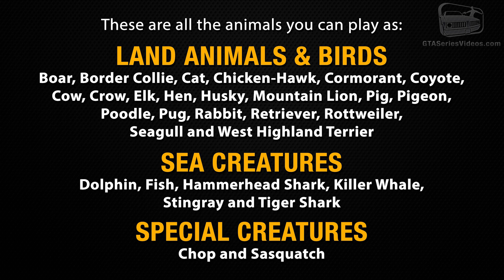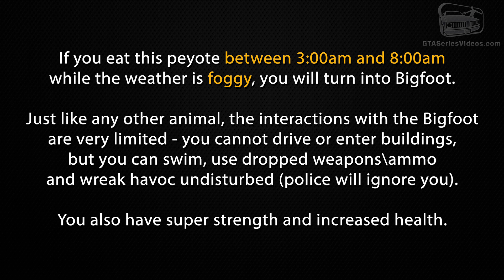GTA Online - All 76 Peyote Plants Locations (Play as an Animal in GTA Online)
This video shows where to find the 76 Peyote Plants in GTA Online which will let you play as a random animal, including the Sasquatch and Chop the dog! Peyote Plants are a limited-time feature for Halloween week and other annual events in GTA Online.

Thanks to @TezFunz2, @FoxySnaps on Twitter and Team Guru on Reddit

0:00 Introduction & General Info
1:36 Peyote Plant #1 - Land Animal
2:47 Peyote Plant #2 - Sea Animal
4:07 Peyote Plant #3 - Sea Animal
5:35 Peyote Plant #4 - Sea Animal
6:26 Peyote Plant #5 - Sea Animal
7:19 Peyote Plant #6 - Land Animal
8:13 Peyote Plant #7 - Sea Animal
9:14 Peyote Plant #8 - Land Animal
9:54 Peyote Plant #9 - Land Animal
10:31 Peyote Plant #10 - Sea Animal
11:32 Peyote Plant #11 - Land Animal
12:15 Peyote Plant #12 - Chop
13:08 Peyote Plant #13 - Land Animal
13:52 Peyote Plant #14 - Sea Animal
14:40 Peyote Plant #15 - Land Animal
15:25 Peyote Plant #16 - Sea Animal
16:17 Peyote Plant #17 - Sea Animal
17:29 Peyote Plant #18 - Land Animal
18:27 Peyote Plant #19 - Land Animal
19:07 Peyote Plant #20 - Land Animal
20:04 Peyote Plant #21 - Land Animal
20:54 Peyote Plant #22 - Land Animal
21:52 Peyote Plant #23 - Land Animal
22:34 Peyote Plant #24 - Land Animal
23:12 Peyote Plant #25 - Land Animal
23:57 Peyote Plant #26 - Land Animal
24:49 Peyote Plant #27 - Land Animal
25:38 Peyote Plant #28 - Land Animal
26:52 Peyote Plant #29 - Land Animal
27:45 Peyote Plant #30 - Sea Animal
28:42 Peyote Plant #31 - Sea Animal
29:35 Peyote Plant #32 - Land Animal
30:42 Peyote Plant #33 - Land Animal
31:26 Peyote Plant #34 - Land Animal
32:22 Peyote Plant #35 - Land Animal
33:05 Peyote Plant #36 - Land Animal
34:08 Peyote Plant #37 - Land Animal
34:56 Peyote Plant #38 - Sea Animal
36:07 Peyote Plant #39 - Sea Animal
37:18 Peyote Plant #40 - Land Animal
38:13 Peyote Plant #41 - Land Animal
39:20 Peyote Plant #42 - Land Animal
40:31 Peyote Plant #43 - Land Animal
41:30 Peyote Plant #44 - Land Animal
42:18 Peyote Plant #45 - Land Animal
43:13 Peyote Plant #46 - Sea Animal
44:01 Peyote Plant #47 - Land Animal
44:48 Peyote Plant #48 - Sea Animal
46:31 Peyote Plant #49 - Sea Animal
47:24 Peyote Plant #50 - Land Animal
48:10 Peyote Plant #51 - Sea Animal
49:18 Peyote Plant #52 - Land Animal
50:08 Peyote Plant #53 - Land Animal
51:04 Peyote Plant #54 - Land Animal
51:47 Peyote Plant #55 - Land Animal
52:37 Peyote Plant #56 - Land Animal
53:26 Peyote Plant #57 - Sea Animal
54:13 Peyote Plant #58 - Land Animal
55:17 Peyote Plant #59 - Land Animal
56:04 Peyote Plant #60 - Land Animal
57:00 Peyote Plant #61 - Sea Animal
58:19 Peyote Plant #62 - Land Animal
59:03 Peyote Plant #63 - Sea Animal
1:01:04 Peyote Plant #64 - Land Animal
1:01:57 Peyote Plant #65 - Sea Animal
1:02:46 Peyote Plant #66 - Land Animal
1:03:38 Peyote Plant #67 - Land Animal
1:04:27 Peyote Plant #68 - Land Animal
1:05:29 Peyote Plant #69 - Sea Animal
1:06:45 Peyote Plant #70 - Sea Animal
1:07:45 Peyote Plant #71 - Land Animal
1:08:33 Peyote Plant #72 - Sea Animal
1:09:50 Peyote Plant #73 - Land Animal
1:10:45 Peyote Plant #74 - Land Animal
1:11:29 Peyote Plant #75 - Land Animal
1:12:25 Peyote Plant #76 - Land Animal \ Sasquatch
1:13:31 Sasquatch Gameplay

ABOUT US